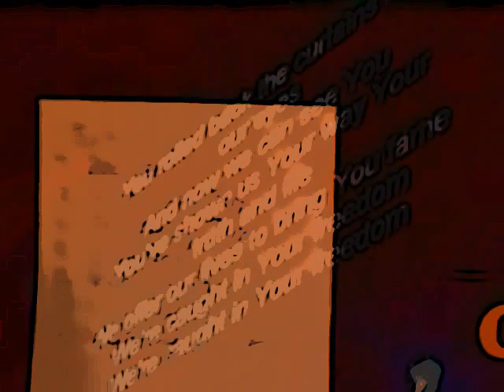TTC Band Night